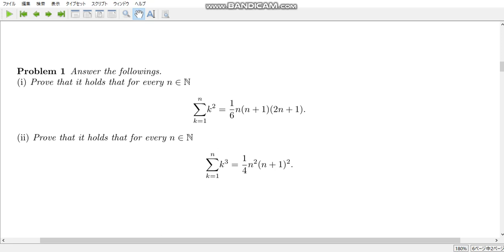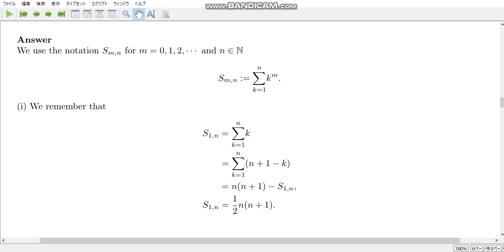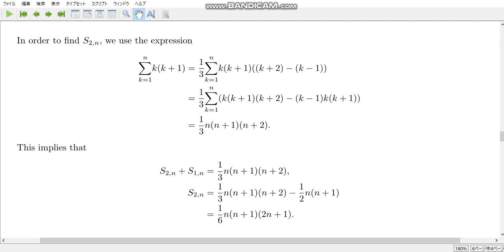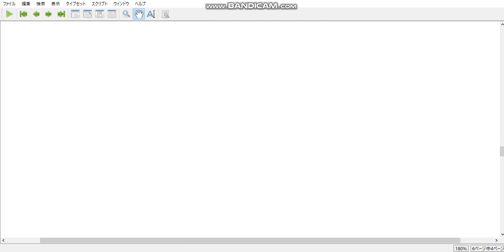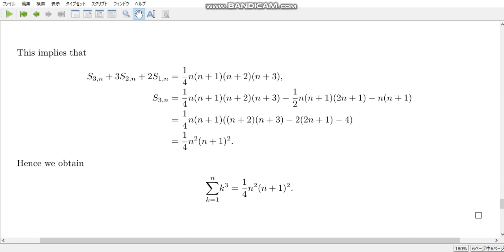free topics 190 Review of formulas